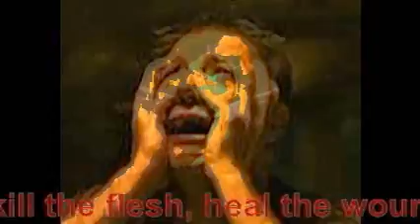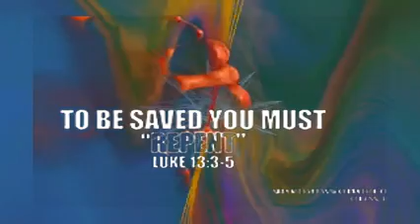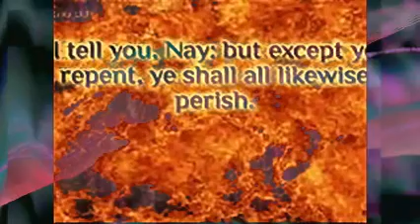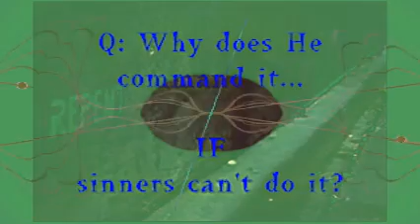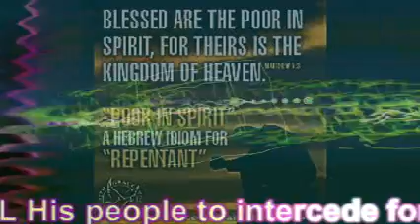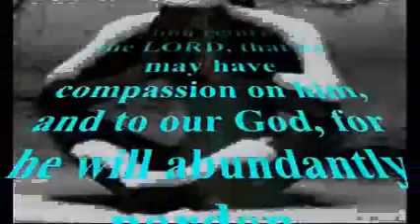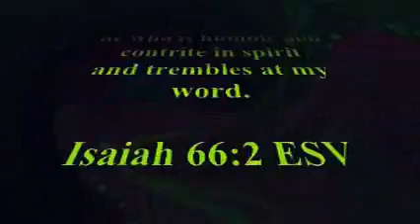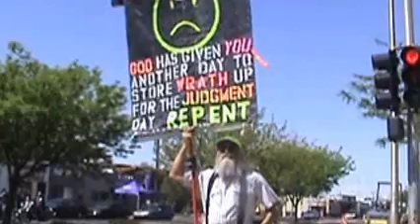Daily Dose of REPENTANCE REVOLUTION 28 Aug 2014-Pt2